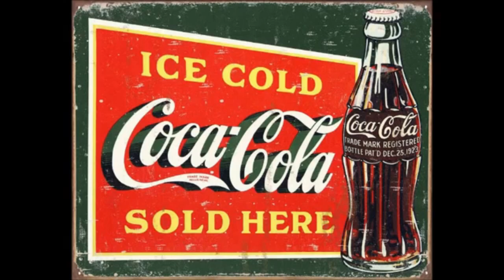40 Question Challenge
I accepted the popular challenge that's working it's way around the YT world.